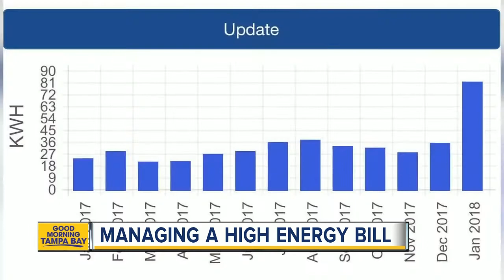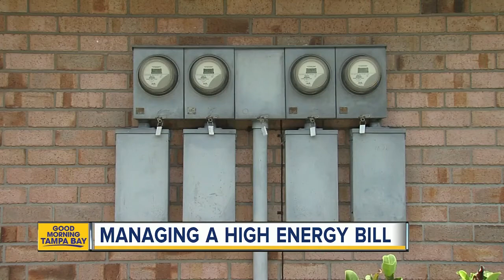Tampa residents say their energy consumption doubled, even tripled during recent cold snaps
Some residents in the Tampa Bay area came to ABC Action News saying their energy bills doubled, even tripled during the recent cold snaps that hit the area.